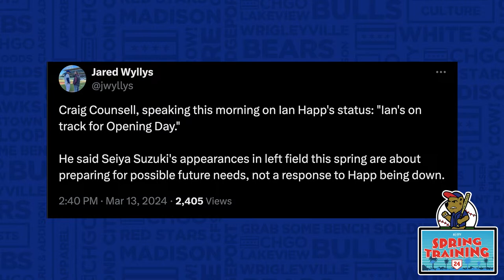Jameson Taillon will likely open the 2024 season on the injured list | CHGO Cubs Podcast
Craig Counsell told the media last night that Jameson Taillon will likely start the season on the Injured list for the Chicago Cubs. That leaves the Cubs with a few options before their season opener in Texas, but which direction will they go? We continue to see mixed results from Christopher Morel at third base defensively. He has 15 days to fine tune his defensive abilities for when the games matter. Tune into this edition of the CHGO Cubs Podcast with Cody Delmendo, Ryan Herrera, and Jared Wyllys.

Get Blue Moon delivered and see delivery options by visiting Celebrate Responsibly. Blue Moon Brewing Co. Golden, CO